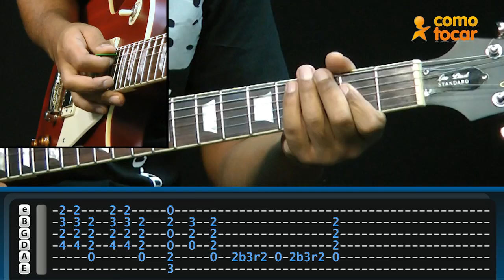Lick it Up - Kiss - Como Tocar no TVCifras (Léo Ferreira)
Aprenda a música "Lick it Up" do Kiss no Como Tocar
com nosso instrutor Léo Ferreira.